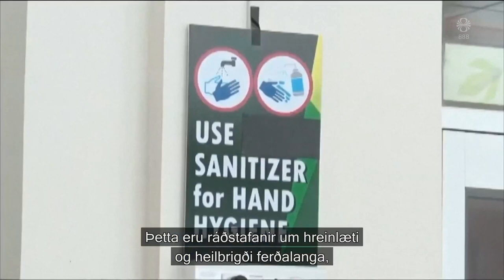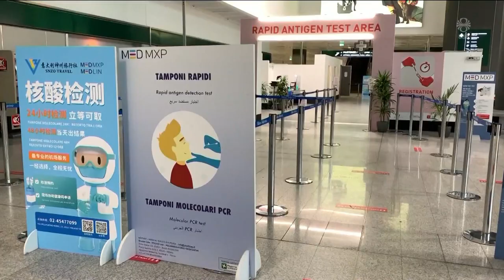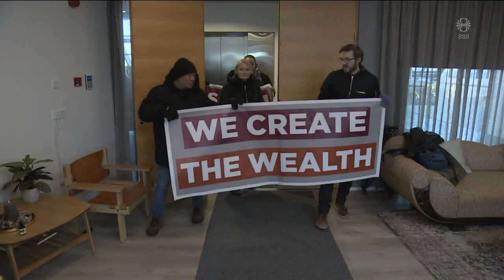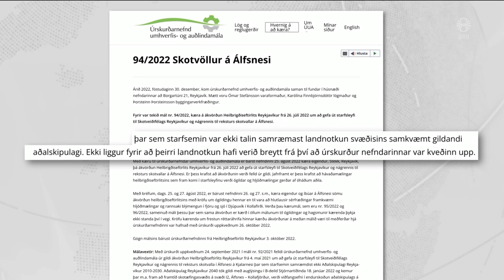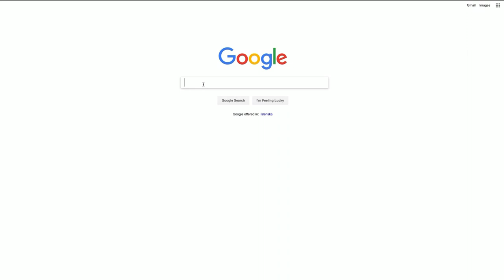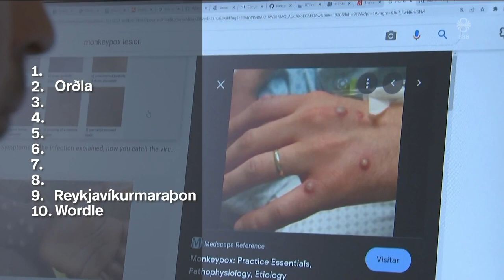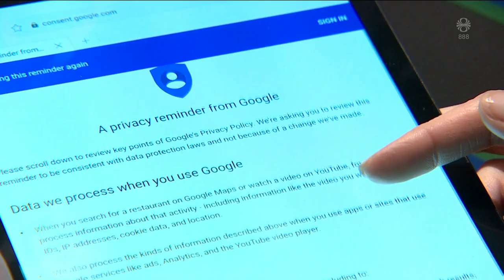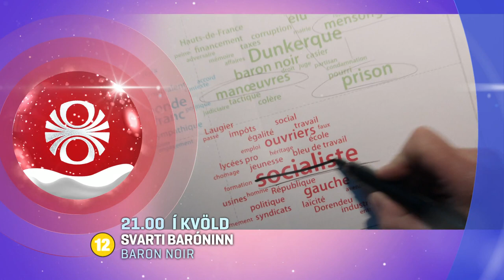Fréttir - 04. jan 2023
Fréttir RÚV frá 04. janúar 2023 - Efnisyfirlit:
00:01:28 Grunsamleg duftsending í bandaríska sendiráðinu
00:03:52 ESB mælir með grímuskyldu á farþega frá Kína
00:05:22 Sóttvarnalæknir segir ekki ástæðu til breytinga
00:06:34 Frostið torveldaði slökkvistarf
00:09:51 Lögðu fram tilboð á fundi með Eflingu
00:11:59 Snjóflóðahrina í Eyjafirði
00:13:56 Skotsvæðinu við Álfsnes lokað
00:16:22 Vinsælustu leitarorðin á Google í fyrra
00:18:30 Hátíðarfrumsýning Villibráðar